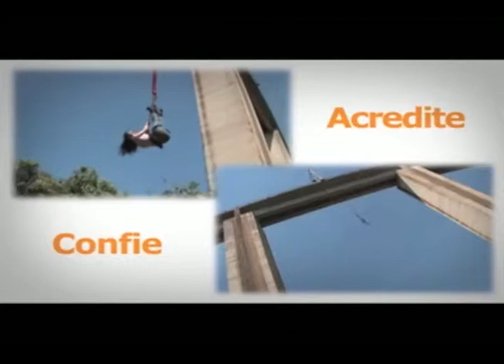ESPAÇO E COMUNIDADE - COLETA SELETIVA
Alexandre Lobo, gerente da área de coleta seletiva, fala sobre a importância da coleta seletiva para o Município de Guarulhos, e os pontos de entregas voluntárias, os PEV's.
Assistam!!!